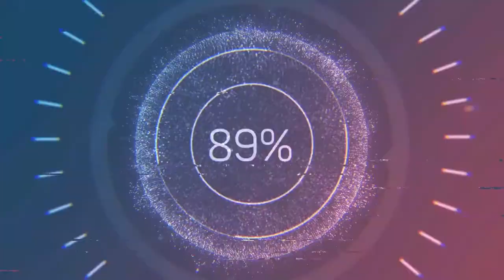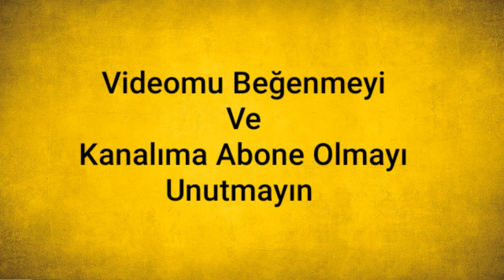Claude Monet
Zaman Yolculuğumuzda
Birbirinden Renkli ve
İlginç Yaşam Öykülerini
Birlikte İzlemeye Ne Dersiniz ?
Tarihte İz Bırakan Karakterlerin
Videolarını Yapıyorum
Bu Anlamda Videolarımı Beğenip